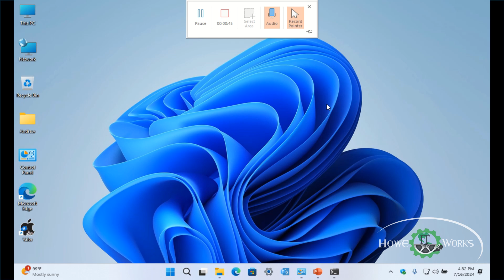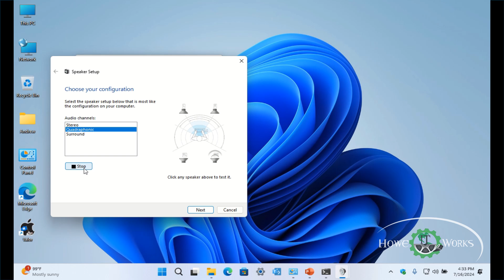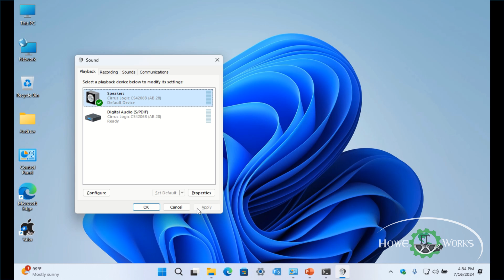Configuring Sound for Cirrus Logic Audio CS4206A/B (MacBookPro 8,1) Windows 11 24H2 - Late 2024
This video is an update to the "Configuring Sound for Early 2011 MacBook Pro on Windows 11" video that I made back in January of 2024. If you would like to advantage of a shortcut.
This video will be integrated with Valor 24H2, this is not on any other Valor versions.

Cirrus Logic Audio Drivers: CS4206B
Ver. 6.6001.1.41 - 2/24/2014 (Latest & Last)
Repo:

1.) Install Drivers + DSDT Patch (If needed)
2.) Hold Windows Key + R
3.) Run rundll32.exe Shell32.dll,Control_RunDLL mmsys.cpl,,playback
4.) Sound will open and right click on "Speakers" or the name of your audio device and click on "Configure Speakers"
5.) Change the settings that provides the best audio
(For Macs use the Quadraphonic setting)

Valor Features (Part 1:)
Valor Features (Part 2:)
Windows Updates Menu:
Microsoft Defender Menu:
Apple Menu:
Browsers' Essentials Menu:
WinGet Menu + Apps: